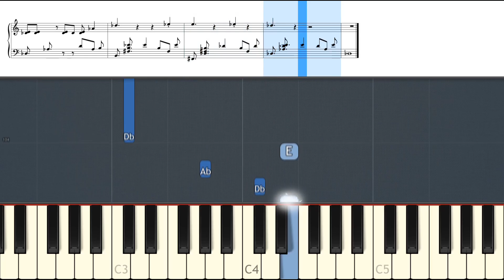Borderlands 2 Theme Cover on Grand Piano (Short Change Hero) [Animated Roll and Sheet Music]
Short Change Hero by The Heavy from the game Borderlands 2 played on a grand piano, with sheet music and animated roll.
Welcome to The Grand Piano, your comments, requests and suggestions are all appreciated here!